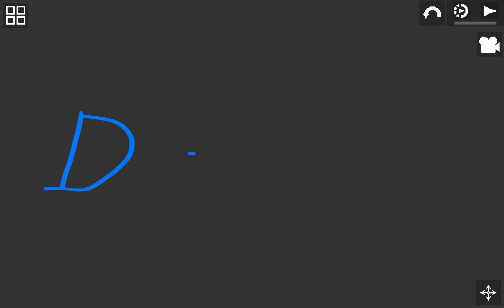melon kill his annoying broda